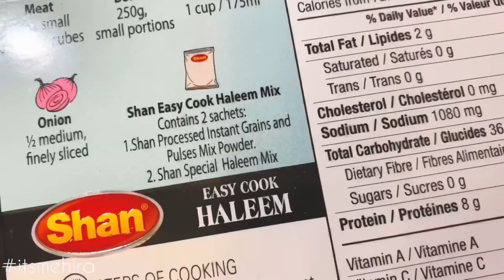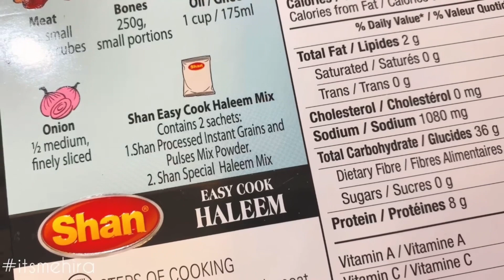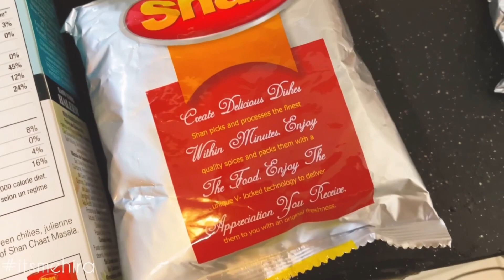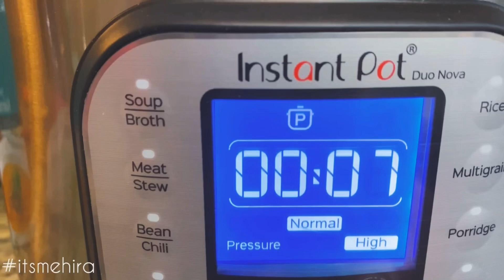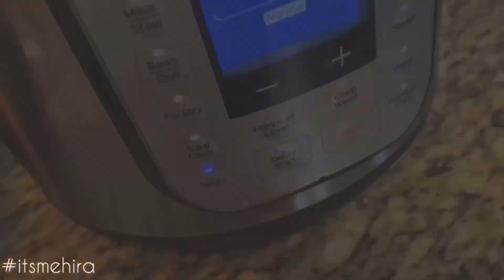Shan Easy Cook Haleem Mix in Instant Pot 👩🏻‍🍳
In this video I am sharing Shan Easy Cook Haleem Mix recipe using an Instant Pot.

haleem, haleem recipe, chicken haleem, chicken haleem recipe, shan chicken haleem, shan haleem mix, haleem in instant pot, haleem in instant pot recipe